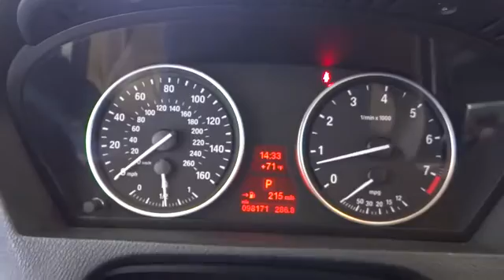2011 BMW X5 Costa Mesa, Huntington Beach, Irvine, San Clemente, Anaheim, CA AJ8927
2011 BMW X5
2011 BMW X5 35I PREMIUM AWD - Stock#: AJ8927 - VIN#: 5UXZV4C52BL403615

IMMACULATE!!! MUST SEE!! CLEAN CARFAX. 19 x 9 Light Alloy Star-Spoke(Style 334) Wheels, Navigation System, Power moonroof, Power Tailgate, and Rear-View Camera w/Top View. This is a 2011 BMW X5 with only 98k miles. This vehicle is Alpine White and is in amazing condition.BMW has outdone itself with this good-looking 2011 BMW X5. It just doesn't get any better at this price! This SUV is nicely equipped with features such as 19 x 9 Light Alloy Star-Spoke(Style 334) Wheels, Navigation System, Power moonroof, Power Tailgate, and Rear-View Camera w/Top View. The quality of this wonderful X5 is sure to make it a favorite among our educated buyers. New Car Test Drive said, ...Think of the BMW X5 as a tall sports sedan with reasonable towing capability and a great view ahead...We choose to take the stress out of the purchasing process. We work with third party sites to determine what is a fair price for our customers to ensure you will be happy with your buying experience. At Orange Coast Auto Group, we select only the best pre-owned vehicles to offer our customers. Our commitment to your peace of mind is our #1 priority.That's why each vehicle has a certified quality inspection, 3-month, 3000-mile Power-train Warranty on each car, our 72-hour/250 mile Love It or Leave It return policy, free CarFax report and clean title guarantee. Shop Easy, Drive Happy!